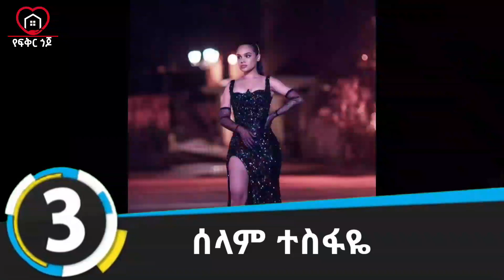🔴ታዋቂ ከሆኑ ቡኃላ ሀይማኖታቸውን የቀየሩ 7 አርቲስቶች|Ethiopian Artist|Ethio celebrity|Ethiopia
ሰላም ኢትዮጲያ!!

ታዋቂ ከሆኑ ቡኃላ ሀይማኖታቸውን የቀየሩ 7 አርቲስቶች

📌የምንለቃቸው አዳዲስ አስተማሪ፣አዝናኝ እንዲሁም ወቅታዊ ቪዲዮዎች ቶሎ ቶሎ እንዲደርሳችሁ SUBECRIBE እንድታደርጉ እጋብዛችዋለሁ!!

ሰብስክራይብ በማድረግ ቤተሰባችን ስለሆናቹ እናመሰግናለን

♥️የፍቅር ግንኙነት ከመጀመራቹ በፊት ማወቅ ያለባቹ 10 ነገሮች

♥️ቆንጆ የወጣትነት ፍቅር ለመገንባት ማድረግ ያሉብን 12 ነገሮች😱

♥️ፍቅረኛችንን እንዴት ማስደሰት እንችላለን?

♥️እንዴት አድርገን የፍቅር ግንኙነትን ለረጅም ጊዜ ማቆየት እንችላለን?

♥️በፍቅር ግንኙነት ውስጥ ሴቶች የሚሰሩት 10 ግዙፍ ስህተቶች

👉የጩባው ገዳይ ገዳይ ዘፈኖች እና ግጥሞች😂

♥️እንዴት አድርገን በአይን ማማለል እንችላለን💞

♥️እንዴት አድርገን ቆንጆ ፍቅር መመስረት እንችላለን💓

♥️ሴት ልጅን በፍቅር ለመሳብ ማድረግ ያሉብህ 11 ነገሮች💗

♥️የሴት ልጅ ልብን ለማግኘት የሚረዱ 6 ነጥቦች😘

የፍቅር ጎጆ